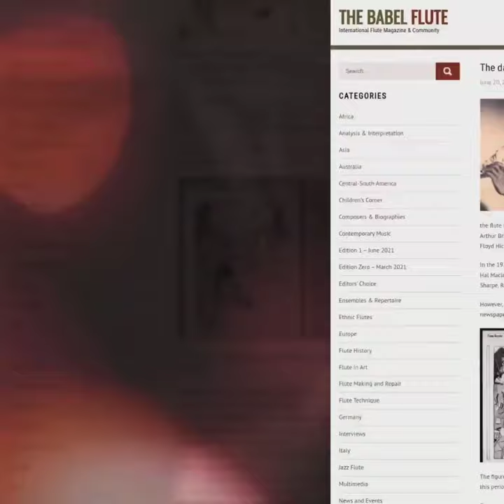The dawn of the jazz flute and Alberto Socarras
Read a great article "The dawn of the jazz flute and Alberto Socarras" by Nicola Rizzo on The Babel Flute at

Alberto Socarras was the first Cuban flutist to specialize in jazz flute and  was defined as “the magician of the flute”.

His Latin Band for "New York's Savoy Ballroom" featured a very young Dizzie Gillespie on trumpet. In his biography "To be or not to ... bop!" Gillespie wrote of Sacarras “had the most perfect vibrato of any other flutist I have ever heard. Man, it looked like a bird! ”.

The music in the video is recording of Alberto Socarrás: Caravan